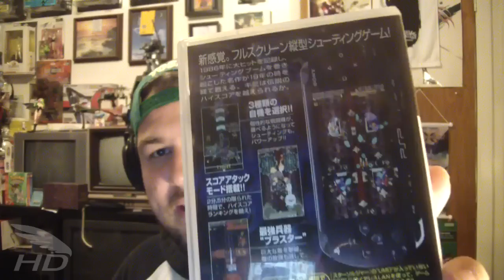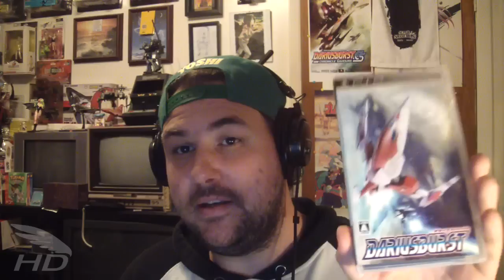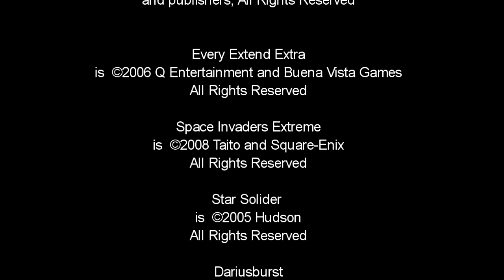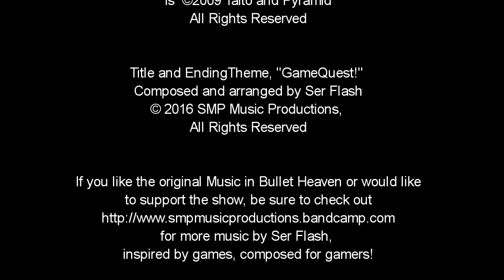Studio Mudprints' Gamequest: Import Burst! [PSP Shmups #3]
In this installment of Gamequest, Ser gets a pair of imports in the mail... one of which is simply awesome! He also takes a look at a pair of super affordable domestic classics!

Featured PSP games:
Every Extend Extra
Space Invaders Extreme
Star Soldier
Dariusburst